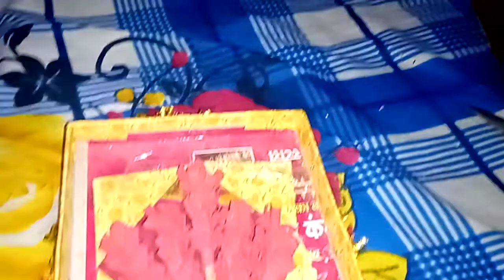Beautiful wall decoration ideas / Flower shield decoration for wall room / beautiful room decoration